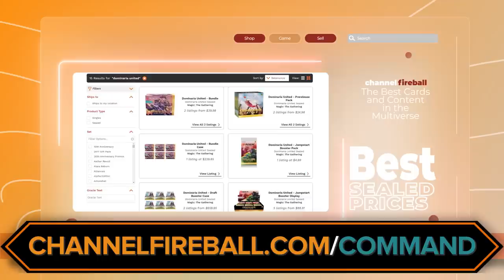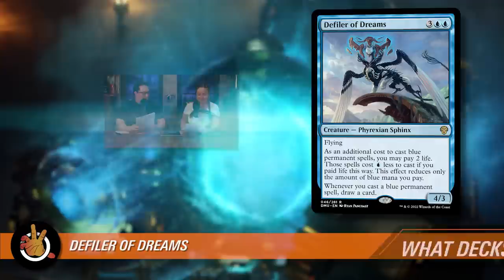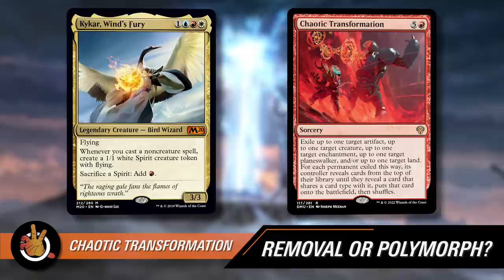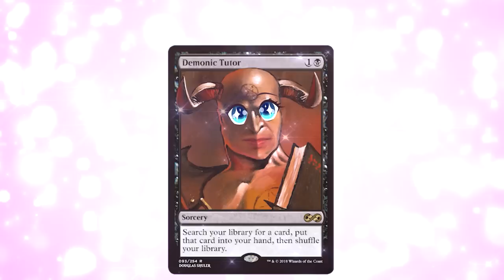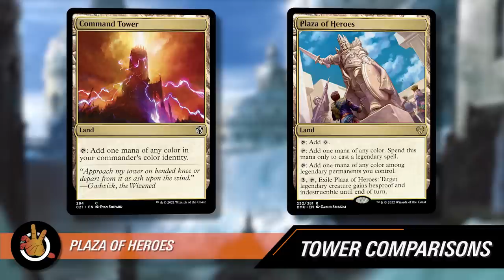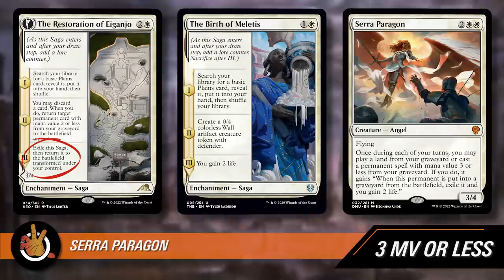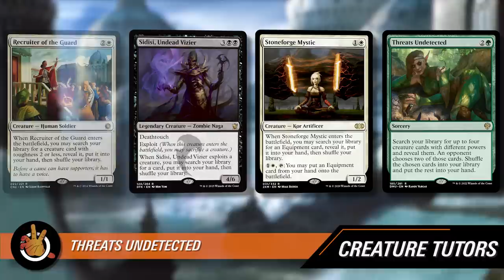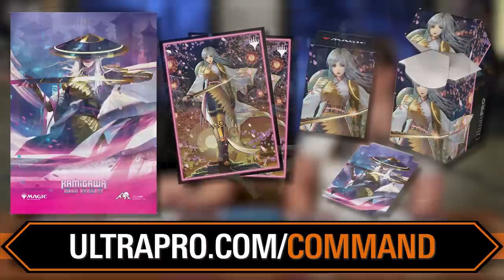Cards That Matter - Dominaria United - In the 99 Analysis | The Command Zone 489 | Magic Commander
Show Notes:

The plane of Dominaria is vast and ancient… and bursting at the seams with great new cards for Commander! This episode we put aside the legends for a moment to discuss the best cards for the 99 from Dominaria United! Tune in to find out which might be sleeper hits to grab for your deck!

BETTERHELP:
Start living a happier life today! Join over 1 million people who have taken charge of their mental health.

INDEED:
Need to hire? You need Indeed! Check out the platform where you can attract, interview, and hire all in one place